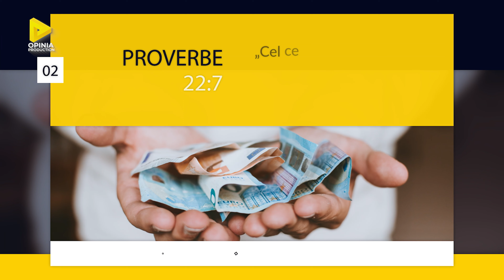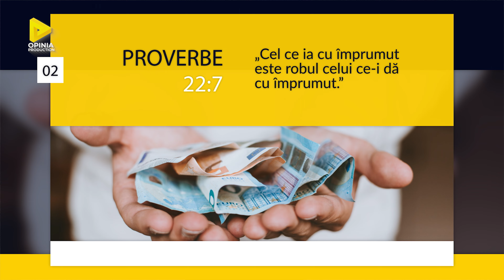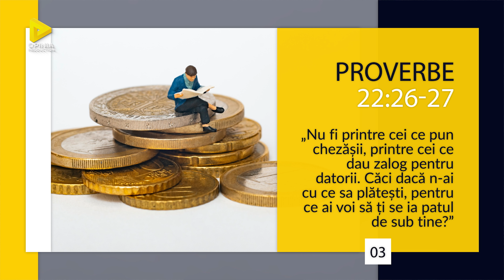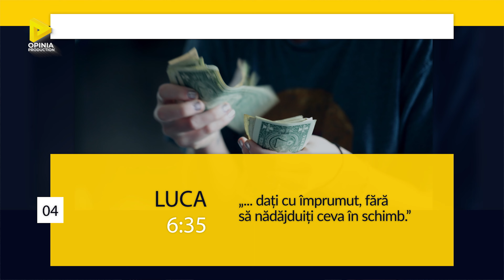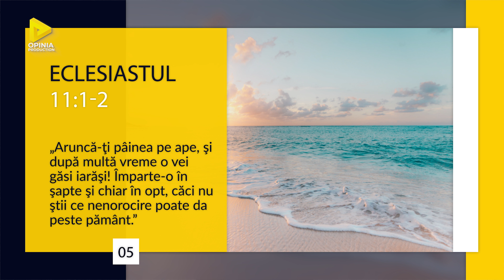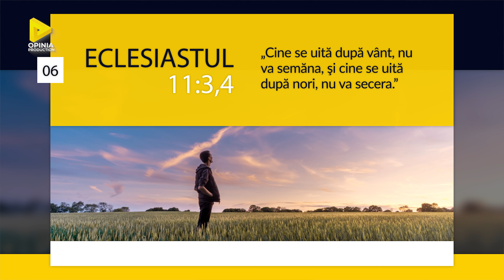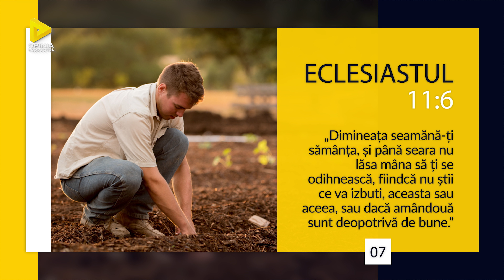TOP 7 LUCRURI DESPRE ÎMPRUMUTURI ȘI INVESTIȚII ÎN BIBLIE, cu Sarona Zaharia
- TOP 7 LUCRURI DESPRE ÎMPRUMUTURI ȘI INVESTIȚII ÎN BIBLIE
Tu știi la ce te-ai gandit când ai contractat împrumutul. Poate ai privit o reclamă cu superbul apartament din complexul rezidențial nou-nouț. Și nu înțelegeai la acea vreme că scopul primordial al reclamei era sa-ți creeze o stare acută de nemultumire. Chiria lunară unde stăteai era cam cât era și rata. Ai dat un avans rezonabil, ai semnat, te-ai mutat,. Chiar ai și sărbătorit cu prietenii..! Aveai acum și tu casa ta...! Curând însă - ai ajuns să plătești un preț mare, și acum ești mai mereu nemulțumit și iritat. Rata e deja la dublu, și mai ai 25 ani de plată..! Dacă treci prin așa ceva, știi exact despre ce vorbesc. Hai să-ți arăt câteva lucruri din Biblie despre năpasta împrumuturilor în care s-a prins multă lume. Dar și despre ce ai mai putea face sa depășești această situație. Materialul pe care ți-l voi prezenta se numește Top 7 lucruri din Biblie despre ÎMPRUMUTURI & INVESTIȚII.
IMPRUMUTURI
Nr 1.  Să nu datorați nimănui nimic (Romani 13:8)
Nr 2. „Cel ce ia cu împrumut este robul celui ce-i dă cu împrumut”(Proverbe22:7)
Nr 3. Nu fi printre cei ce pun chezasii, printre cei ce dau zalog pentru datorii. Caci daca n-ai cu ce sa platesti, pentru ce ai voi sa ti se ia patul de sub tine? Proverbe 22:26-27
Nr 4.  ... dati cu imprumut, fara sa nadajduiti ceva in schimb. LUCA 6. 35
INVESTIȚII
Nr 5. Ecl 11:1.2 Aruncă-ţi pâinea pe ape, şi după multă vreme o vei găsi iarăşi! Împarte-o în şapte şi chiar în opt, căci nu ştii ce nenorocire poate da peste pământ.
- Ai tot auzit de punerea ouălelor în coșuri diferite. Dacă scapi un coș, ouăle din el se sparg. Dar sigur nu se sparg cele din celelalte coșuri. Despre asta e vorba și-n viața de afaceri.
- Adică despre o diversificare a activităţile tale comerciale. Despre a nu te limita la un singur domeniu. O investire a capitalului tău - mult / puțin - în mai multe iniţiative simultan.
- Sigur, să ai plasamente comerciale sau afaceri uneori speculative - sună cam...samsar! Însă statutul de sclav la bancă te încântă mai mult?
Nr 6. Cine se uită după vânt, nu va semăna, şi cine se uită după nori, nu va secera (Ecl 11:3.4)
- Spre exemplu - agricultorii. Dintotdeauna au trebuit să tină seama de vreme pentru a alege timpul cel mai potrivit pentru semănat, cultivat sau pentru cules roadele. Dar dacă nu vor face altceva decat să stea și să aștepte condiții perfecte, ca abia atunci să încerce să treacă la lucru, nu vor realiza niciodată nimic.
- În viață, trebuie asumate și anumite riscuri. Pur și simplu pentru că nu putem cunoaşte toate răspunsurile înainte de a începe un proiect!
- Ultimul lucru:
Nr 7.  Dimineata seamana-ti samanta, si pana seara nu lasa mana sa ti se odihneasca, fiindca nu stii ce va izbuti, aceasta sau aceea, sau daca amandoua sunt deopotriva de bune. Ecl 11:6
- De sus ni s-a dat privilegiul şi capacitatea de a face alegeri. Lenea nu este binevenită. Nu vom ajunge niciodată la succes din întâmplare. Trebuie să avem un plan și să acționăm pe baza lui. Trebuie să lucrăm de dimineață până seara ca să ne atingem țintele. Chiar daca nu stim care din proiecte vor reusi, nu trebuie sa incetam sa incercam.
- Deci, nu disperăm. Rescriem scenariul vieții. Pornim la treabă. Scăpăm și de rate. Viața nu-i chiar așa de rea.
- Un ultim cuvânt - Mulțumesc pentru atenție. :)